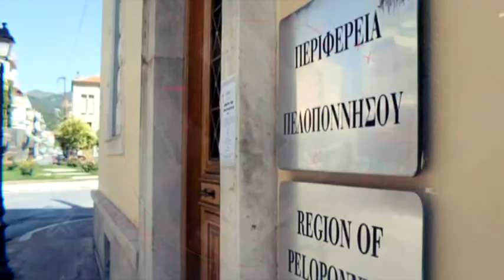ΝΙΚΑΣ ΣΥΝΕΝΤΕΥΞΗ ΣΤΗΝ ΤΗΛΕΟΡΑΣΗ BEST